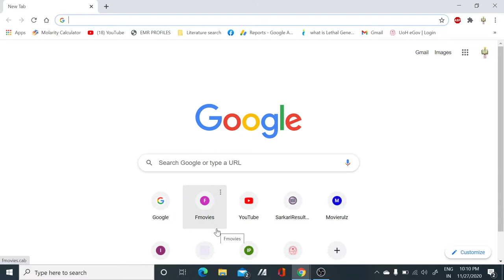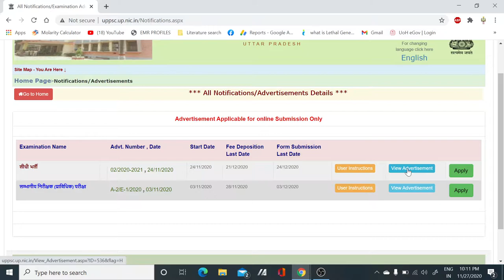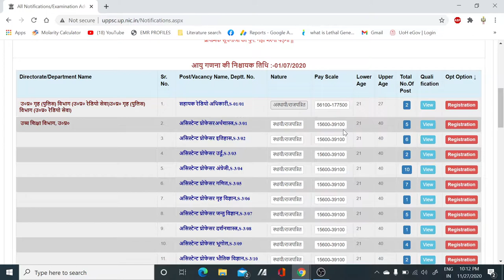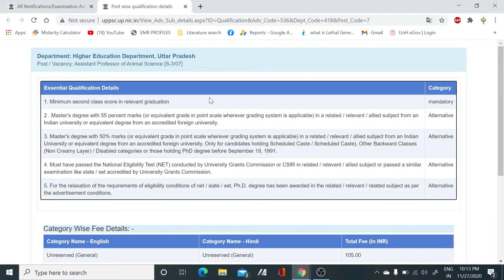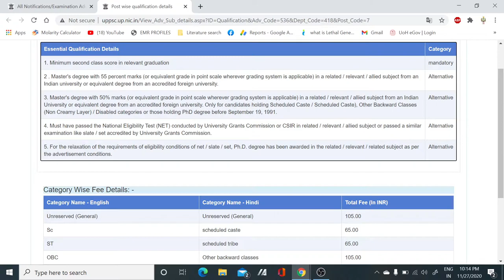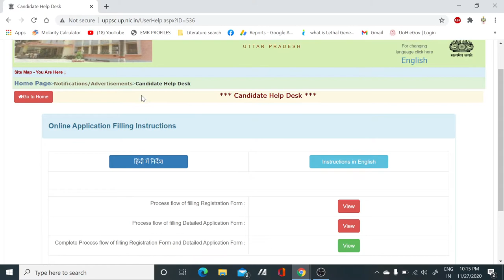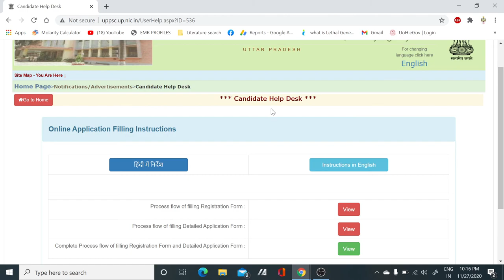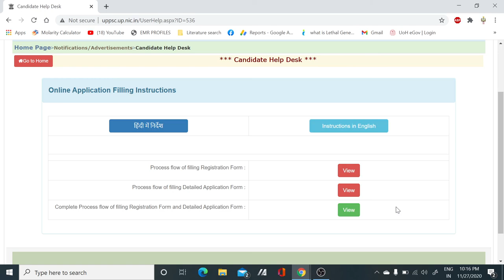Permanent Assistant Professor Vacancies in all subjects II UPPSC II Teaching Jobs